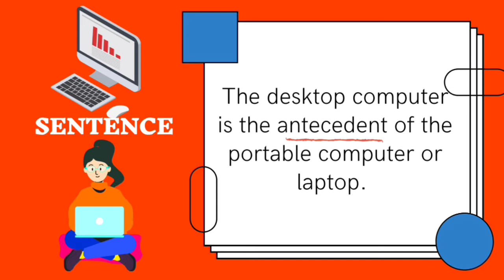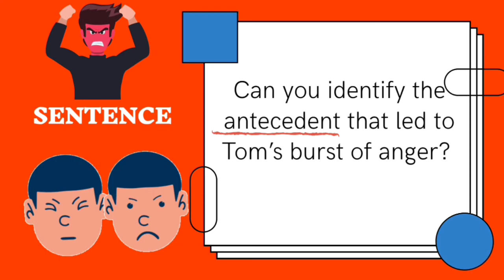Vocabulary Vault ( Antecedent)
Vocabulary Vault is a series of videos on useful vocabulary that pupils could use to prove their writing skills.